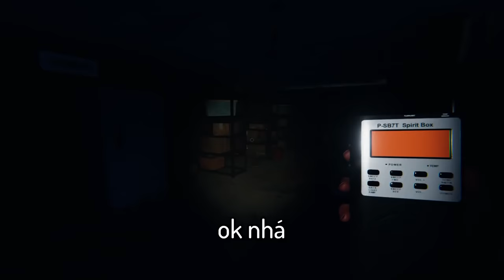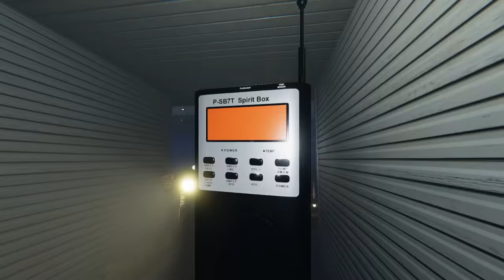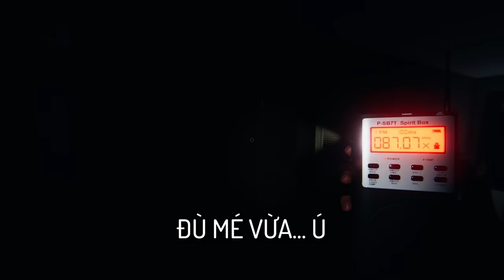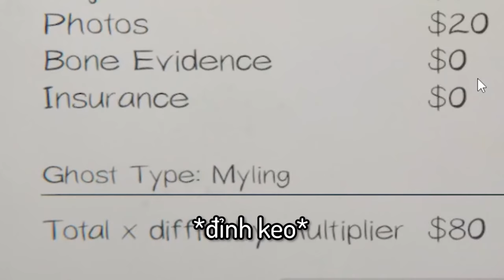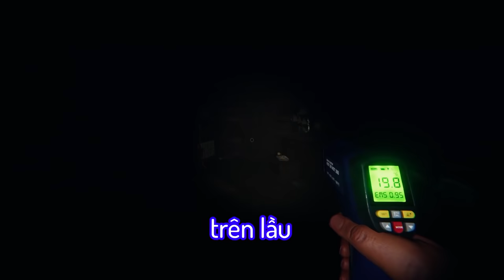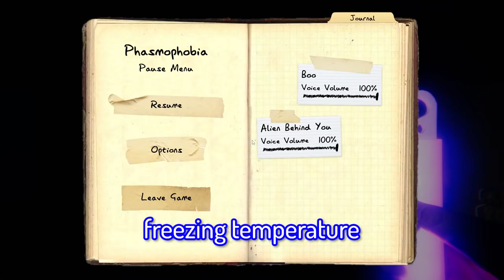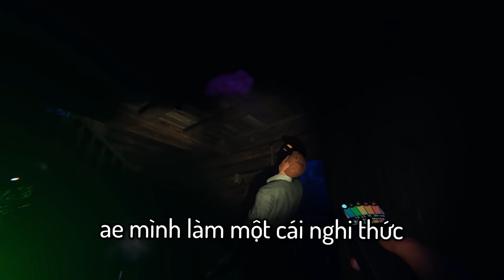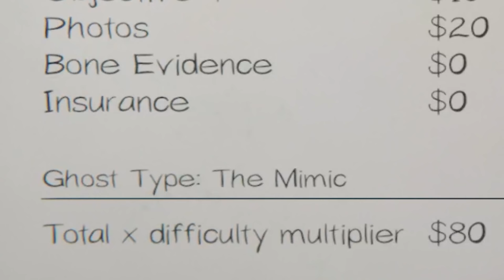Thử Thách Bắt Ma KHÓ CỰC | Phasmophobia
đúng như vậy tôi quay trở lại game kinh dị!
chất lượng âm thanh hơi tệ, mong ae thông cảm!